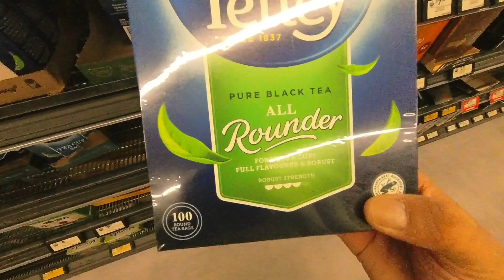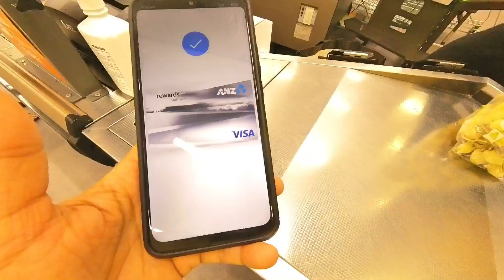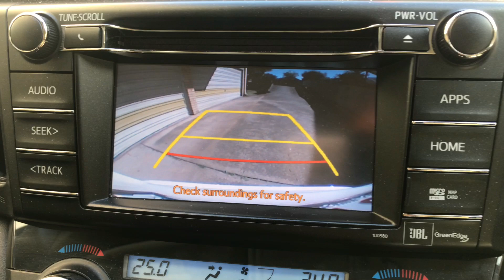Shopping In Woolworths Australia || Indian In Australia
Shopping In Woolworths and Making Samosa || Indian In Brisbane ||

mein yeh sab kuch equipment use krta hun video bnane mein
iphone mobile
redmi mobile
laptop
insta 360 x3 camera
tripot